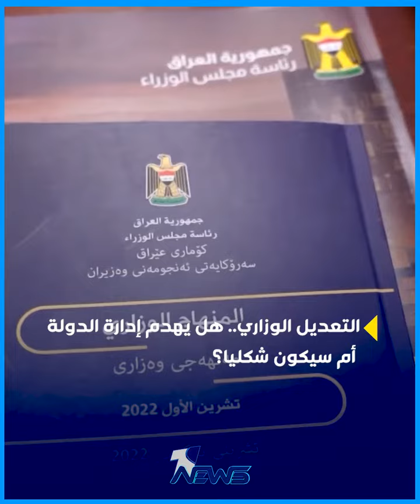التعديل الوزاري.. هل يهدم إدارة الدولة أم سيكون شكليا؟